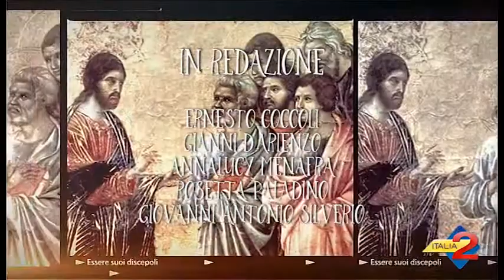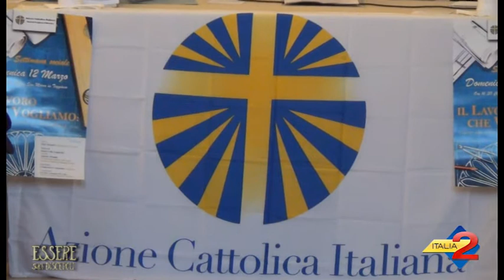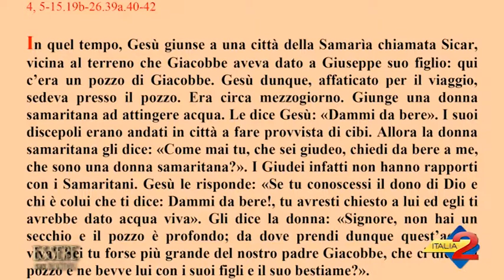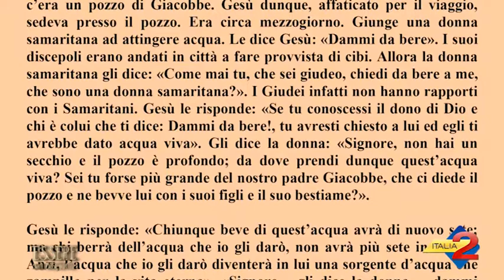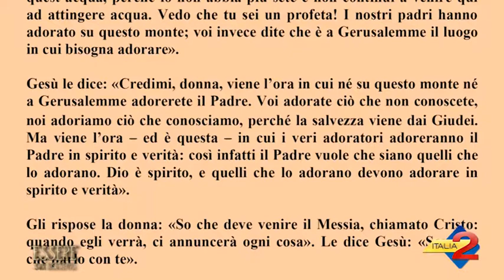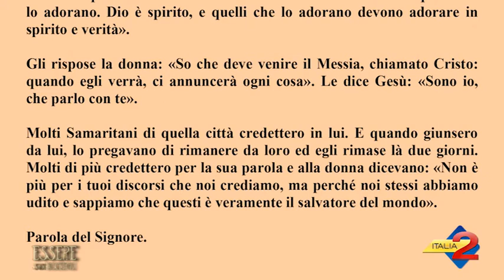ESSERE SUOI DISCEPOLI PUNTATA DEL 18 MARZO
ESSERE SUOI DISCEPOLI PUNTATA DEL 18 MARZO 2017